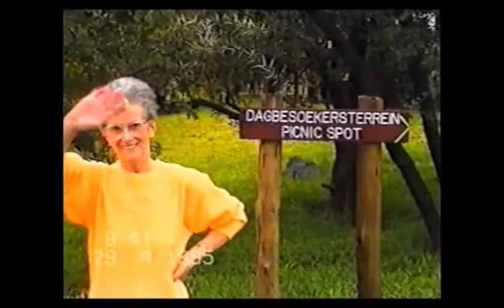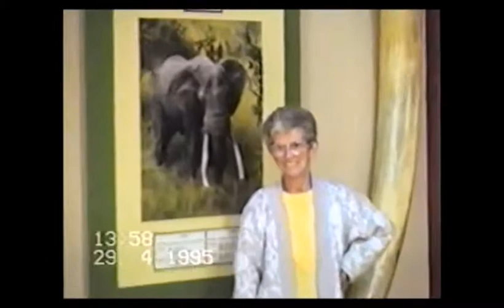Mum South Africa 1995 Video No 1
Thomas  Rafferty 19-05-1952